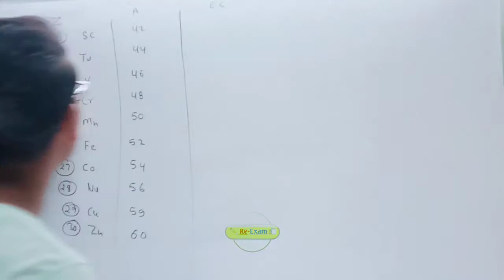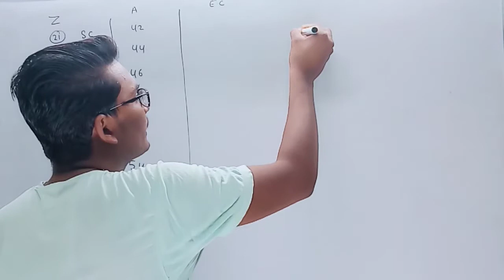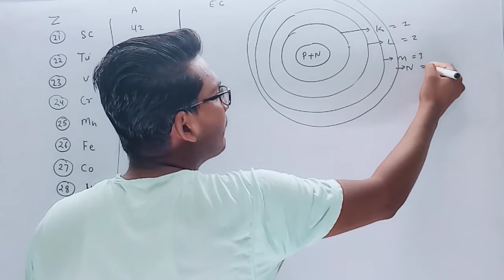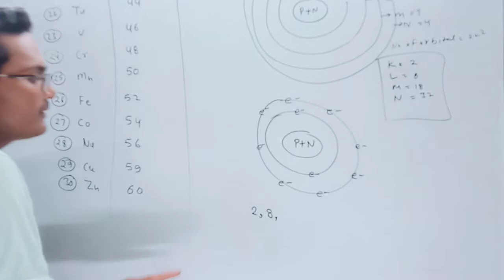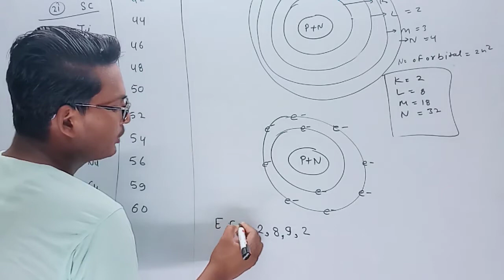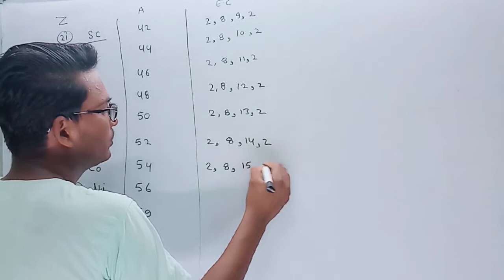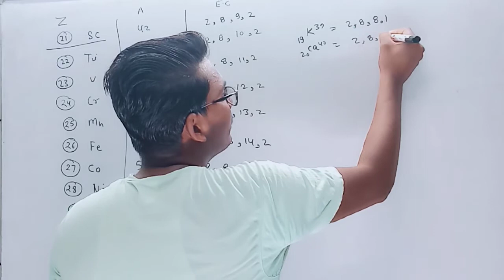electronic configuration part-2 इलेक्ट्रॉनिक विन्यास । full explanation by Rahul sir। Chemistry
Disclamer:- This video was created by Rahul sir. अगर आपको ये विडियो पसंद आती है तो इसे LIKE ,SHARE करे और हमें COMMENTS करके जरुर बताये l अगर आपने हमारे चैनल को सब्सक्राइब नहीं किया है तो इसे SUBSCRIBE करे और BELL ICON को जरुर PRESS करे जिससे हमारे आणि वाली LATEST VIDEO की notification सबसे पहले आप को मिल जाये l

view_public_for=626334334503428